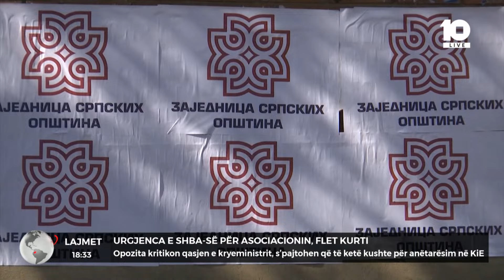Urgjenca e ShBA-së për Asociacionin, flet Kurti